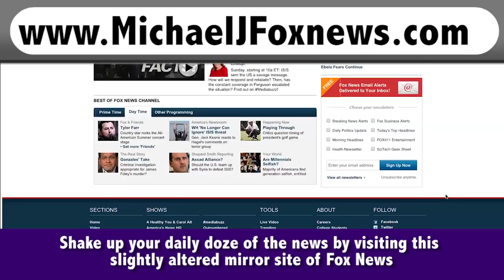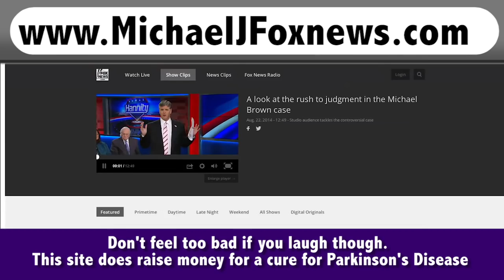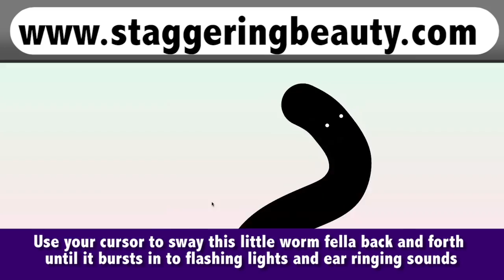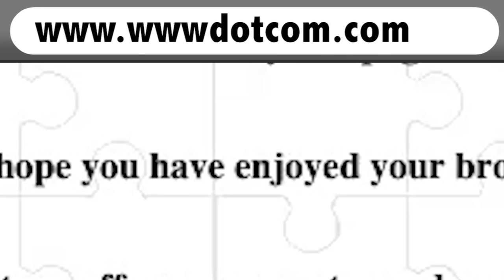The Wasteland Of The Internet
Have you ever wandered into the weird side of the internet?

Description:
Thanks to the Internet, we have endless amounts of knowledge and information at our fingertips. Those who weren’t able to attend college can now be enlightened with knowledge, and those who are in school can use the Internet to help their studies. Not to mention that the Internet holds the key to the latest news, television, movies, and more. Life-changing events can happen thanks to the internet, and people can make a different from their computers and phones. But, at the same time, the Internet can also be the source of endless time wasting. Meaning that you can spend hours doing something that doesn’t contribute to anything productive. The amount of time that people waste on the Internet could truly be used to making the world a better place, or even a bit richer. But, we also need some time to unwind and do something completely mindless. So what useless activities are available out there?
There’s Pointerpointer.com, where you can scroll through pictures of people pointing to where you cursor is. It’s an amusing site, albeit not very clever. But you can also marvel at how the website knows exactly where your cursor is and can drum up a photo to match it in a matter of seconds. If you’re looking for something more of the furry feline type, you can head over to Catbounce.com. On this site, it’s “litter-ally” a bunch of cat pictures bouncing from the bottom of the screen. You can use your mouse to make more bouncing occur, and there are other cool little settings to make the cat bouncing even more interesting. If you would rather be looking at cats that look like a German dictator, you will enjoy Catsthatlooklikehitler.com, which has a plethora of photos of cute little kitties whose fur patterns look like Hitler’s classic toothbrush mustache.
If you want to enjoy a site that’s a bit politically incorrect along with sending you to hell, then check out MichaelJFoxnews.com, which is a mirror site of the Fox News page. The difference? It’s shaking as if the web page has Parkinson’s disease. Before you think you’re an awful person, the website does donate money to Parkinson’s research.
Now, for a more creepy discussion, have you ever seen a weird looking man with dark hair in your dreams? Then you should visit Thisman.org, where thousands of people have reported around the world of seeing the same guy. Is he a real life Leonardo DiCaprio in “Inception”? Is this man the devil? Who knows, but the website is collecting stories and experiences of those who’ve seen him in slumber.
For a more random time waster, then look into Onemilliongiraffes.com, where a guy was dared that he couldn’t find one million pictures of giraffes. Taking on the challenge, the man was successful, and you can check out his work. Then there is wwwdotcom.com, which will take you to a page that declares itself the last page of the Internet.

Featuring:
Pointerpointer.com
Catbounce.com
Koalastothemax.com
MichaelJFoxnews.com
Thisman.org
Maps.geotastic.org/rude
Catsthatlooklikehitler.com
Thesecretofinvisibility.com
Staggeringbeauty.com
Onemilliongiraffes.com